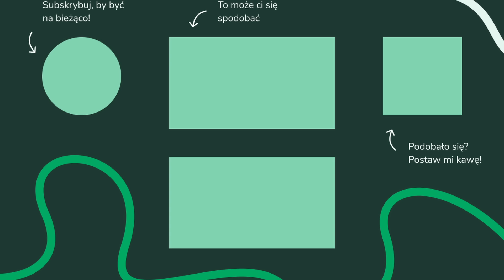INTENSYWNE OPADY NA POŁUDNIOWYM WSCHODZIE. Możliwe PODTOPIENIA I ZALANIA. BURZE.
00:00 Wstęp - omówienie